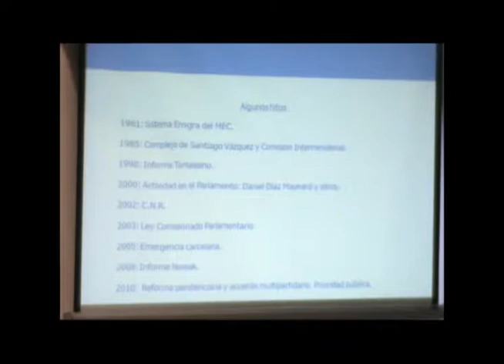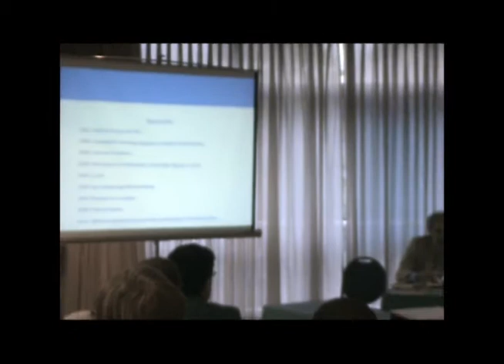Juan Miguel Petit: La situación del sistema carcelario uruguayo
Con el patrocinio de la embajada de Suiza, CADAL organizó en el Centro de Convenciones La Torre de los Profesionales un nuevo encuentro del Foro Latinoamericano Montevideo. En esta oportunidad se analizó "La situación del sistema carcelario uruguayo y el respeto de los derechos humanos: logros y desafíos", con la participación como expositores de Juan Miguel Petit, Asesor de Derechos Humanos de la Oficina de la Coordinadora Residente de Naciones Unidas; Gabriela Fulco, Asesora del Ministro del Interior en Asuntos Penitenciarios; y Mariana Blengio Valdés, Titular Cátedra UNESCO Derechos Humanos de la Universidad de la República. El Foro contó con el auspicio del diario El País, la consultora Quatromanos y el apoyo de los hoteles My Suite, Europa y la cerveza artesanal Mastra.